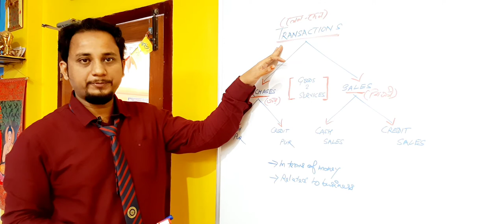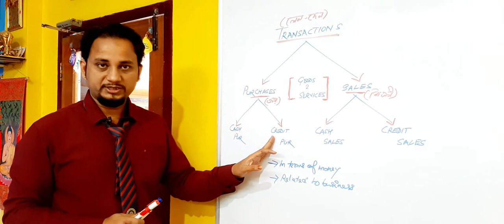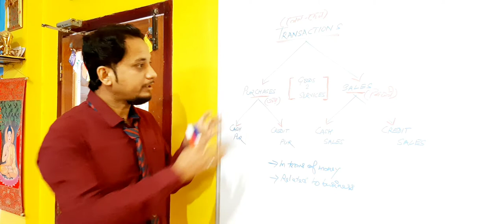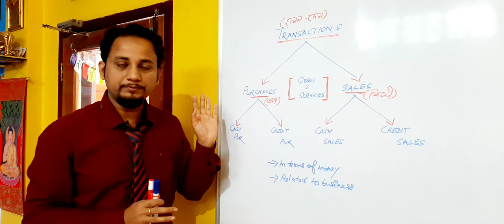Accounting Concept#26||Transactions||Assamese Version||Easy way of Learning Accounting|| Accountancy